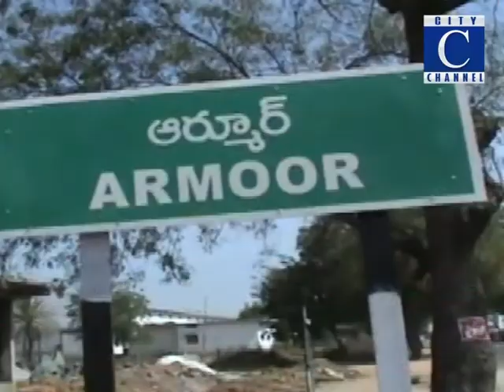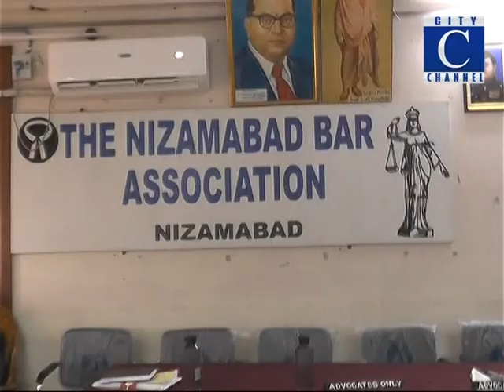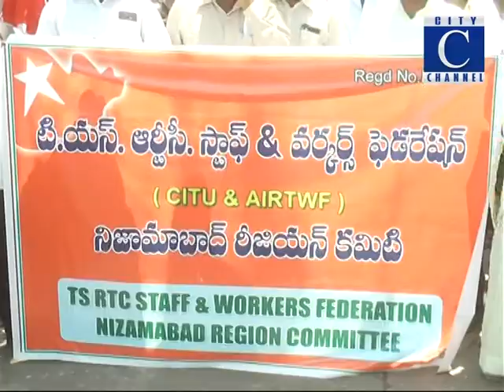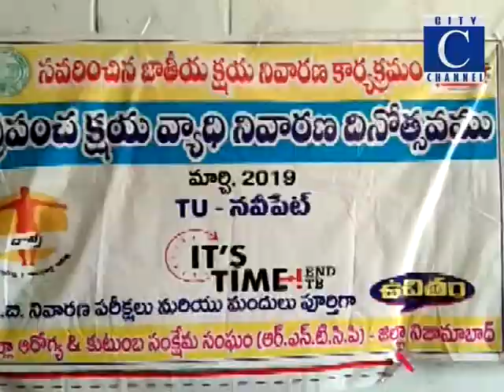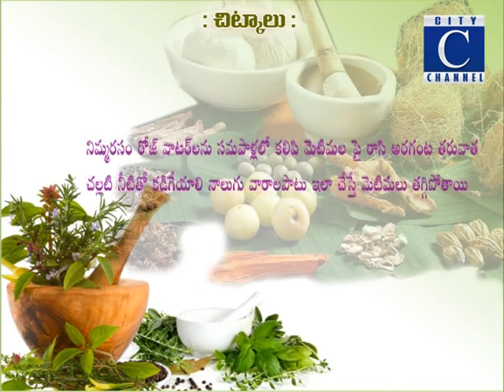29 03 19 c vnews